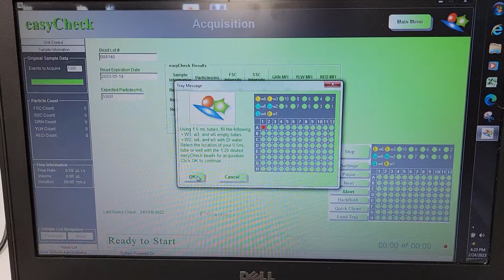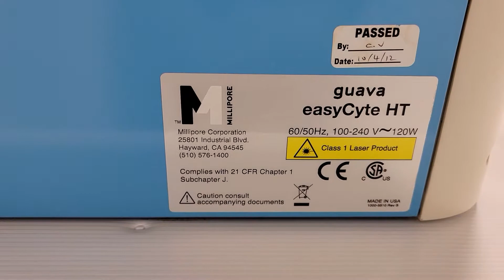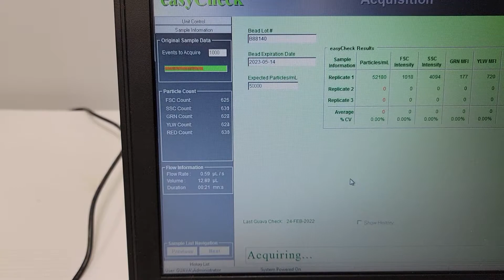Millipore Guava EasyCyte 5HT Flow Cytometer [BOSTONIND] - 29515